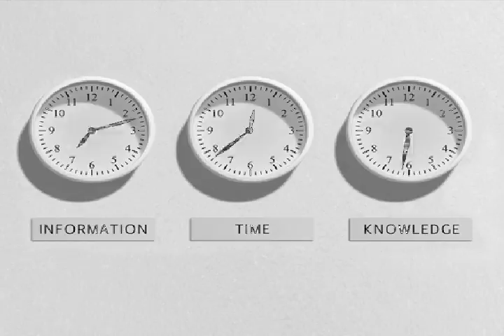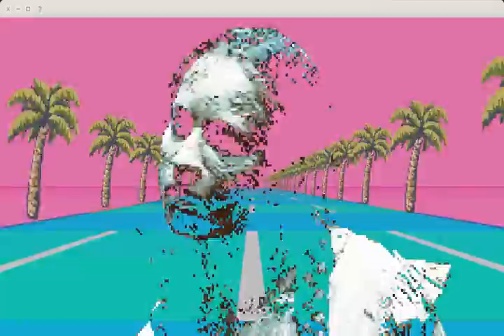BEWARE - Death Gripps